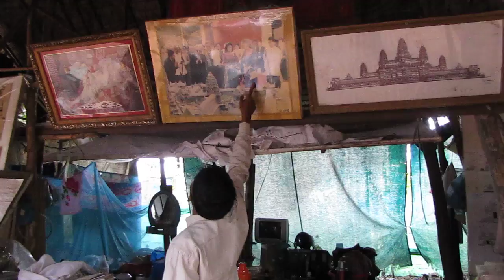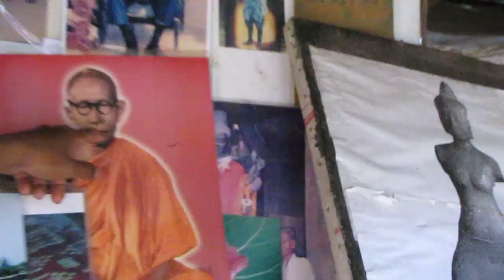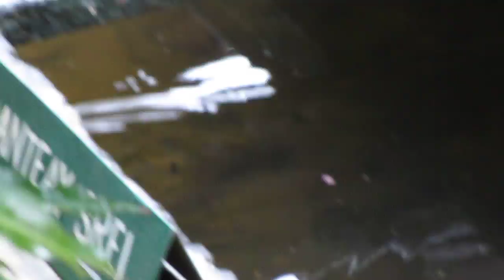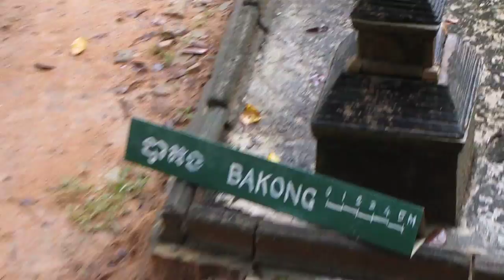Angkor miniatures and sculptures at work in the rain